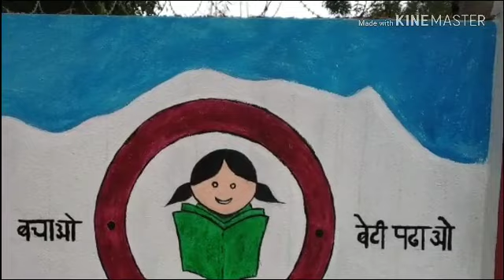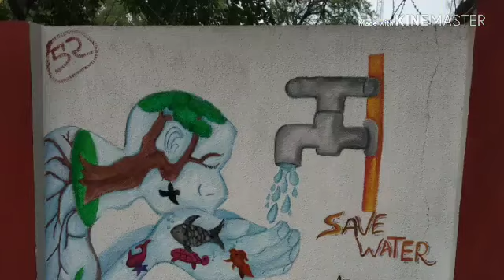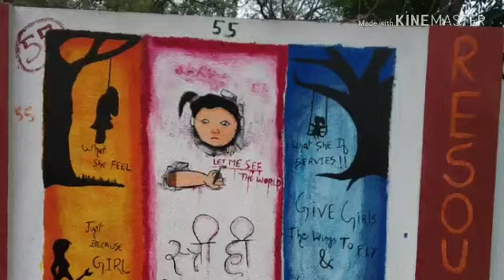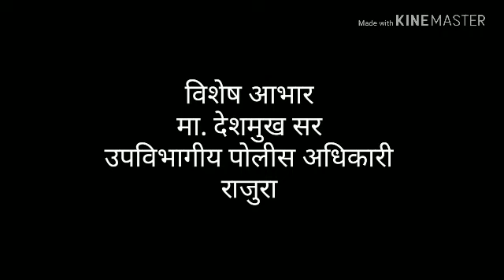Wall painting Rajura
Swachh sarvekshan 2019